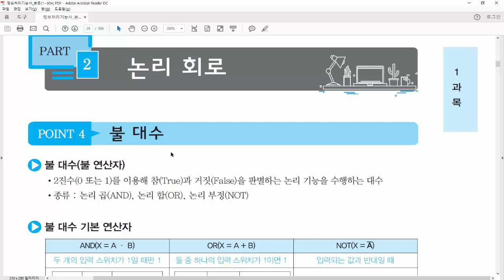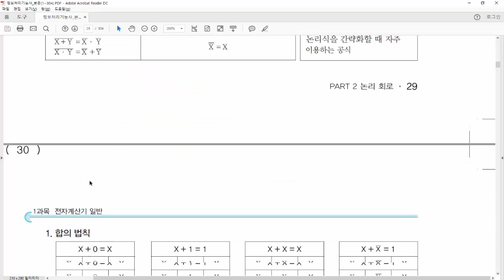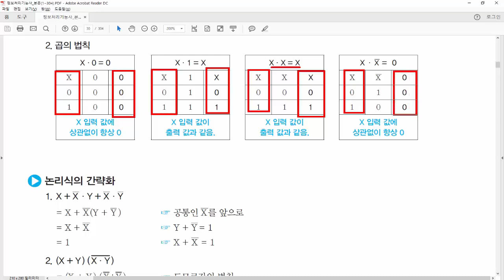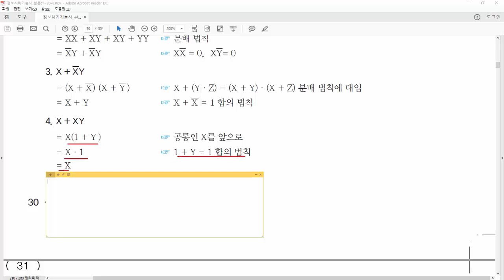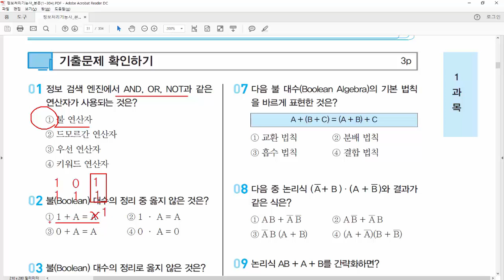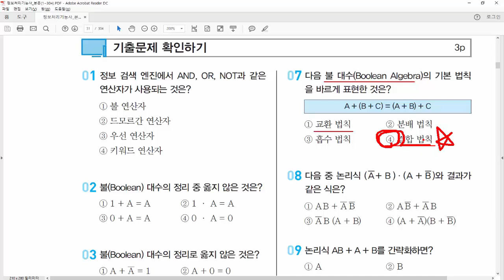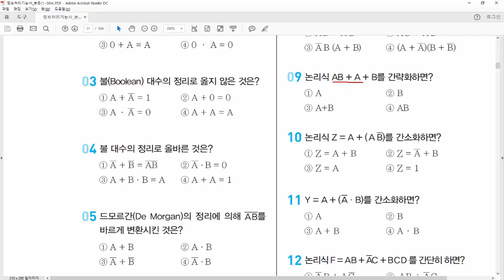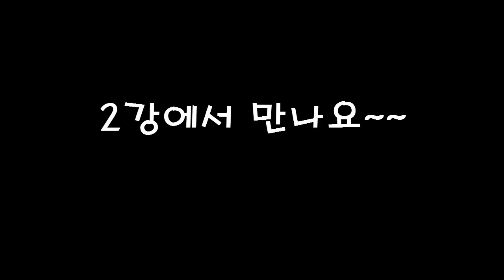02.정보처리기능사 필기-전자계산기 일반2 (P29~31)